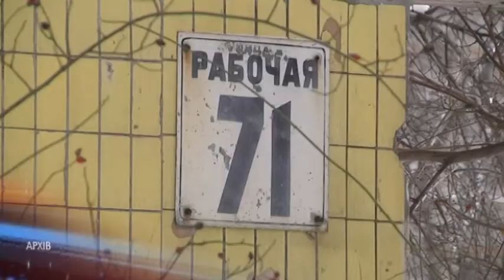Порядок надання пільг на оплату житлово-комунальних послуг змінився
Порядок надання пільг у грошовій формі на оплату житлово-комунальних послуг змінився .  З жовтня минулого року виплати почали проводити у грошовій формі — готівковій та безготівковій. Бажаний варіант треба було обрати до 15 жовтня — якщо на опалювальний сезон, і до 15 — безопалювальний. З січня 2020 року пільговик може перейти з безготівкового розрахунку на готівковий будь-коли — так постановив Кабінет Міністрів України 27 грудня 2019 року. Достатньо звернутися до управління соціального захисту населення за місцем нарахування пільг і написати заяву. В ній — обов’язково зазначити реквізити своєї банківської картки, на яку щомісяця будуть надходити виплати. Якщо пільговику зручніше отримувати кошти одразу готівкою через Укрпошту — це треба вказати замість банківського рахунка.